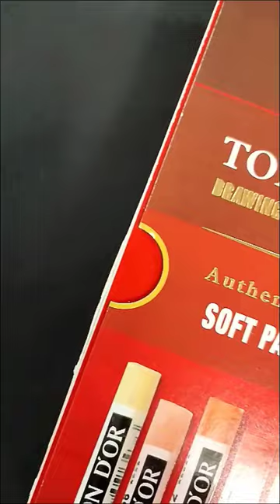Pastele suche, w sztyftach, sztabkach oraz drewnianych oprawkach.